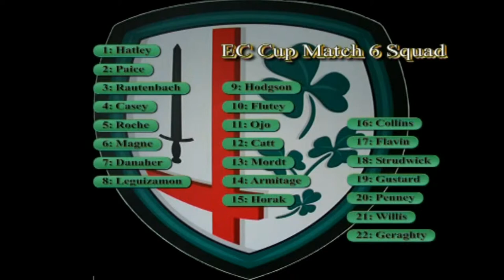London Irish v Pau, 2006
London Irish 75-12 Pau, 21/01/06
Try scorers: Kieran Roche, Paul Hodgson, Riki Flutey, Topsy Ojo (3), Mike Catt, Delon Armitage (2), Michael Horak, Adrian Flavin
Kickers: Riki Flutey, Nils Mordt

European Challenge Cup